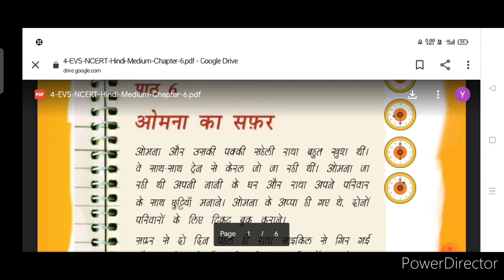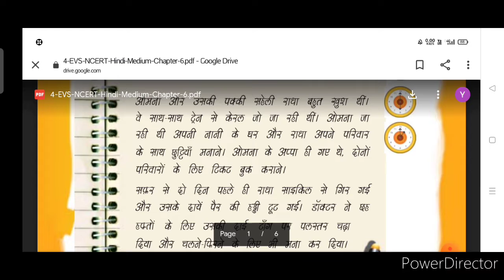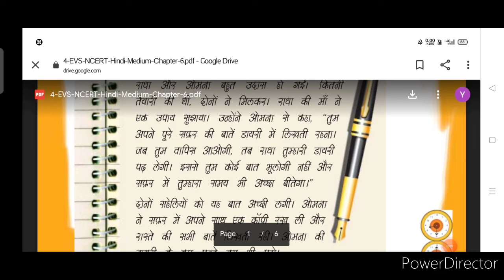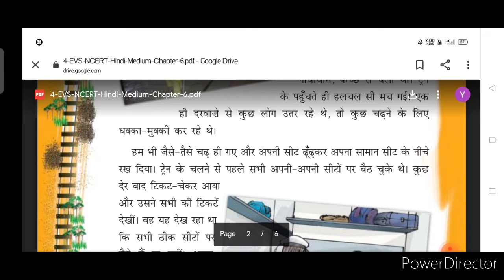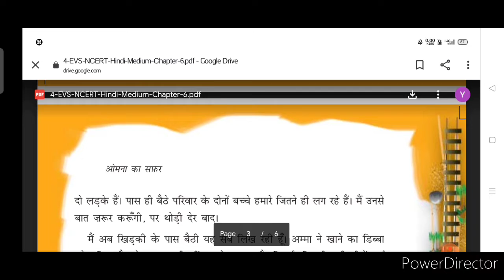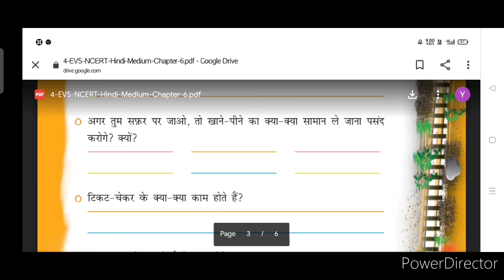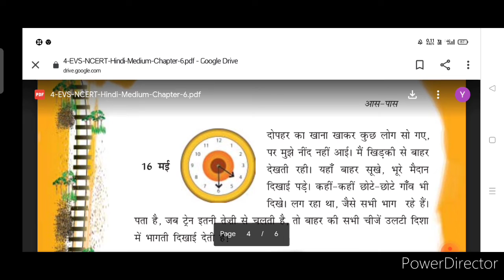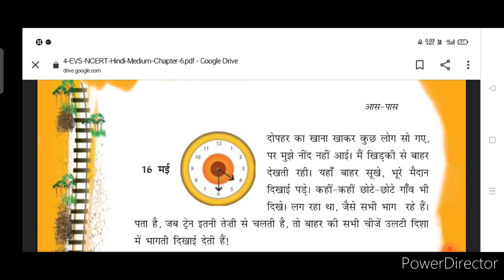2021-22 | STD 4 | ASPAS | CH 6 PART 1 | HINDI MEDIUM | SWASTIK NAVA NARODA